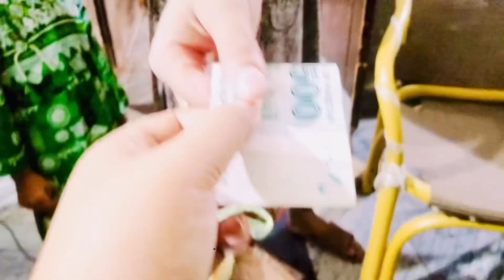Happy independence day🇵🇰husband ka sath or with my friend Cafe me jaka full masti ?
Happy independence day husband & with my
Farnds cafe me jaka full masti ki